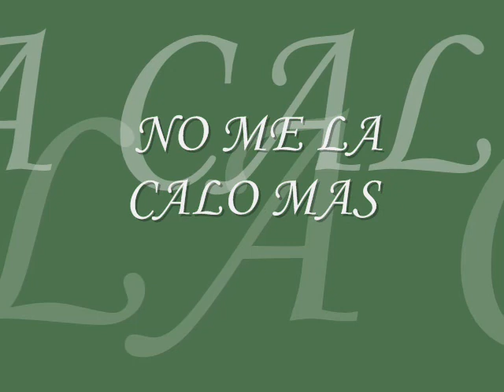YA NO ME LA CALO MAS YONDRIS GONZALEZ